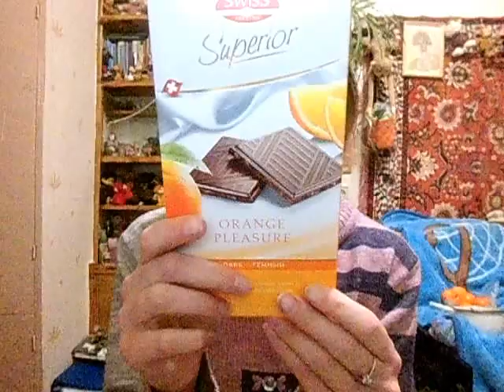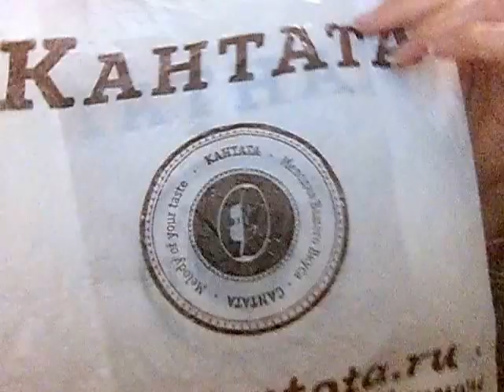сладкая нг посылка от Юли